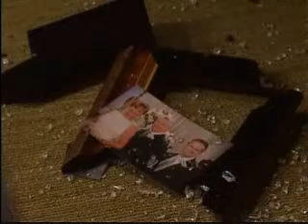Clint, Nigel, & Kim 12-15-09.wmv